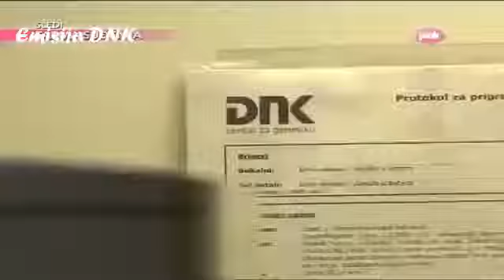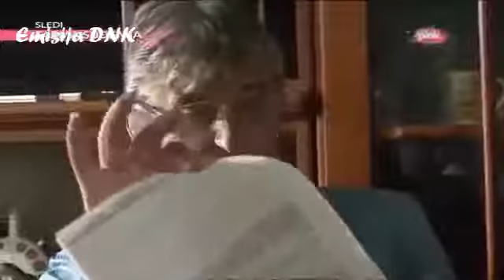Emisija DNK Matori perverznjak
Emisija DNK Matori perverznjak TV Pink. Dnk kanal koji ispituje ljutsku spihu i ponasanje u toku dnk analize,kanal zeli pomoci svima kojima je hitno potreban .

Dnk kanal koji ispituje ljutsku spihu i ponasanje u toku dnk analize,kanal zeli pomoci svima kojima je hitno potreban dnk nalaz,dobicete sve potrebne . dnk .

Dnk kanal koji ispituje ljutsku spihu i ponasanje u toku dnk analize,kanal zeli pomoci svima kojima je hitno potreban dnk nalaz,dobicete sve potrebne .